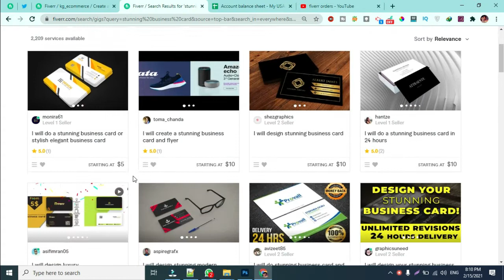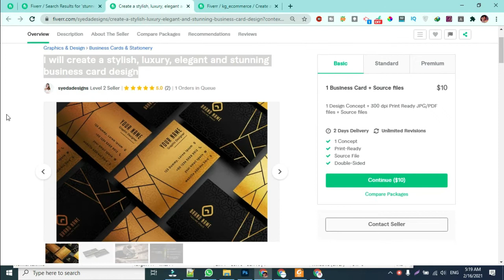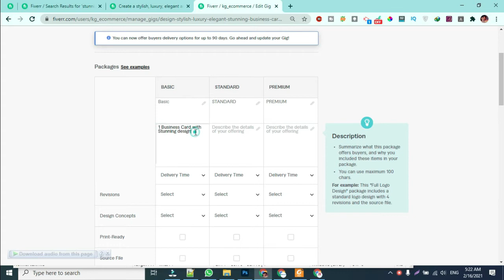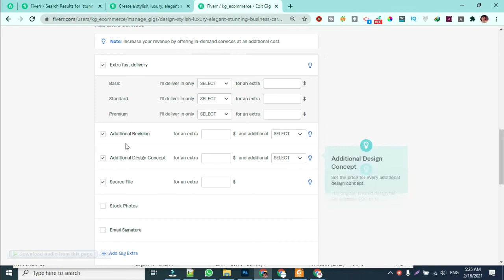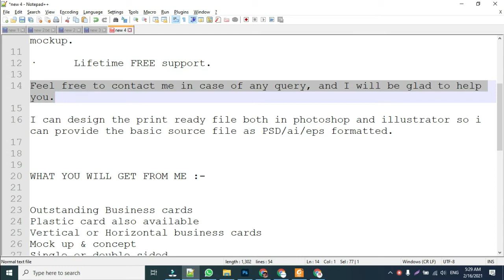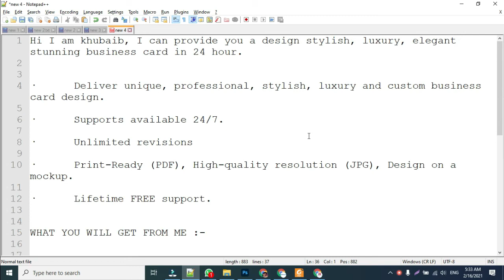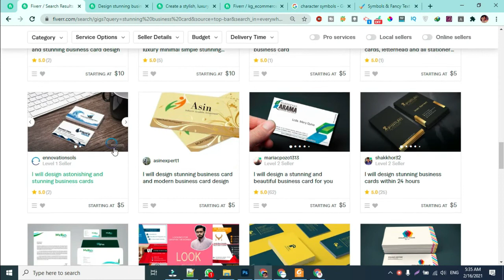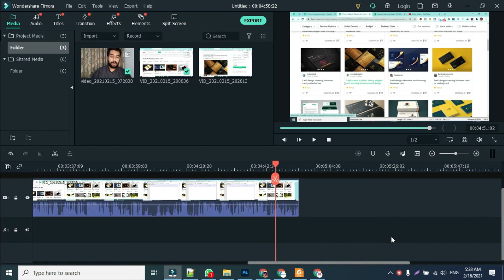How to create Fiverr Gig that Ranks Fast | Fiverr Gig creation with Khubaib Ghouri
I have ranked many gigs already. In this video I have shown how to create a winning gig that gives you a lot of orders on fiverr. I want you to earn money online, You can just follow my instructions and see how I get order on fiverr.